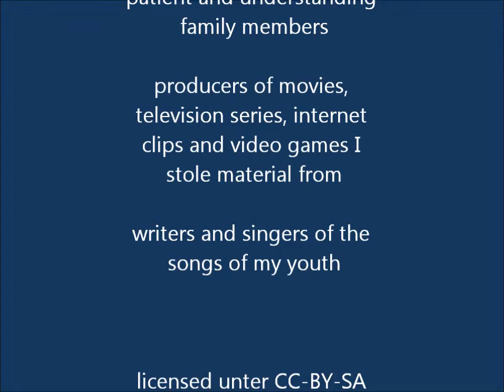Cover Music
This my coming-to-terms with John Miles' "Music", one of my most unfavorite songs of all time. It needed a speck of Bryan Adams, a sprinkling of Madonna, a smattering of Dire Straits and a smidgen of Eric Clapton (or Bob Marley) to work out, but I believe it's acceptable now. Enjoy!